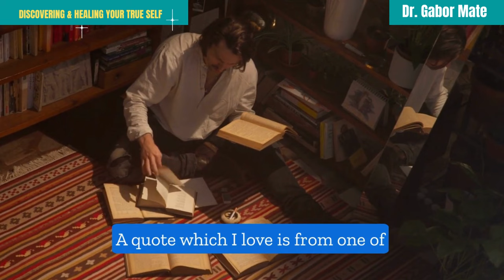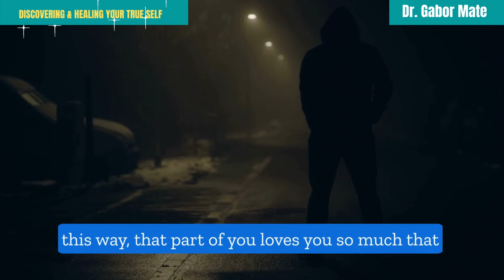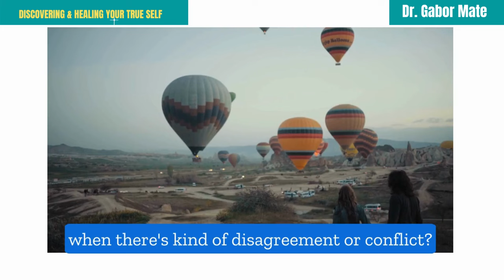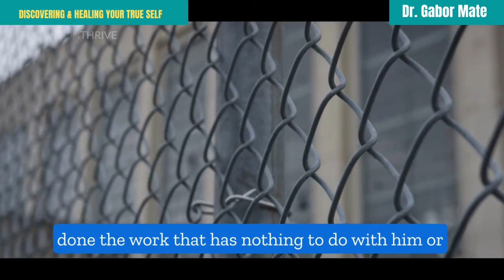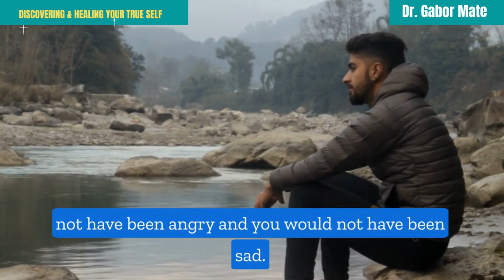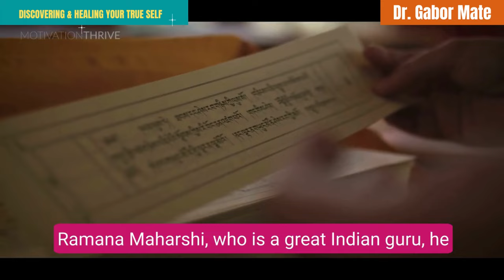How To Discover and Heal Your True Self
How To Discover & Heal Your True Self

In this video, we'll explore the process of discovering your true self and healing from past traumas. Learn about the importance of embracing your authentic self and how it can improve your mental health. If you or someone you know struggles with understanding themselves or healing from trauma, be sure to check out this video. Understanding your true self is a crucial step towards improving your overall well-being and living a more fulfilling life. Let's spread awareness about mental health and the journey towards self-discovery and healing.

Welcome to a life-changing journey of self-discovery and healing! Dr. Gabor Maté, a world-renowned specialist, goes into the complex issue of discovering and healing your true self in this captivating video. Dr. Maté, a renowned doctor, therapist, and best-selling author, offers important insights and practical advice on how to get started on this life-altering journey.

Dr. Gabor Maté explores the topic of one's authentic self in depth in this insightful interview. He speaks about the value of self-awareness, emotional well-being, and the healing process. Learn how early life experiences and traumas can define the person you are and how to overcome these obstacles to reconnect with your true self.

🔍Key topics covered include:
00:00 🧠 Our responses are not to what happens, but to our perception of what happens.
02:53 🌅 Setting intentions in life is crucial for personal growth and well-being.
06:44 🔄 Reframing difficulties as learning opportunities empowers personal growth and healing.
08:35 💡 No matter the state of mind or experience, reconnecting with our true selves is possible and transformative.
09:56 🌍 Trauma and disconnection are not just individual issues, but also societal and multigenerational challenges that require broad exploration and understanding.

🔔 Credit and connect: Very Special Thanks To Dr. Gabor Mate

Helpful Resources

CREDIT and Connect:
Speaker: Dr Gabor Maté and Tim Ferris

► All Video Footage
Pexels
Canva
Invideo